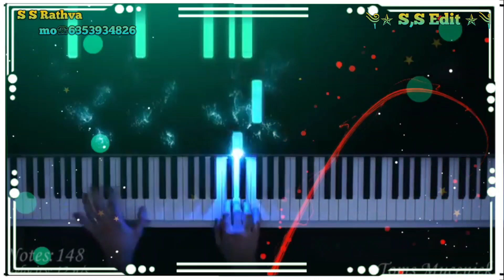શૈલેશ એડિટ અમાદરા